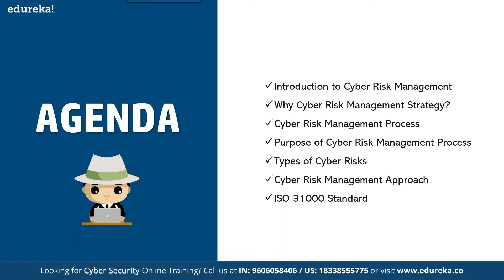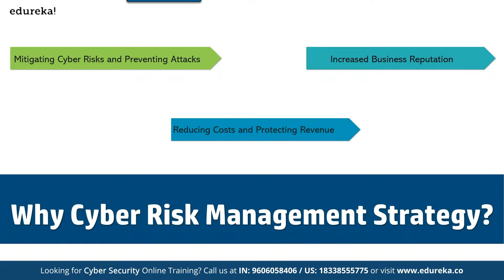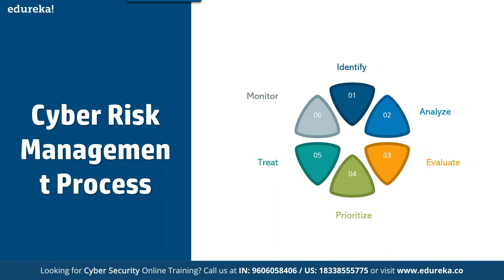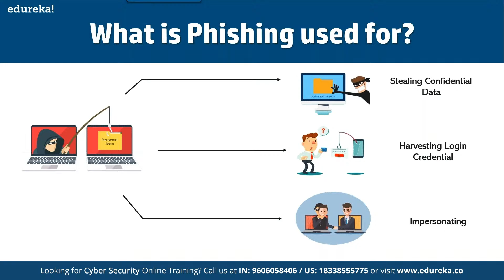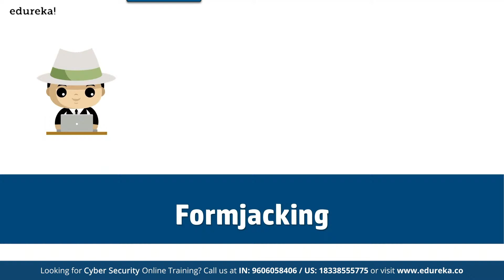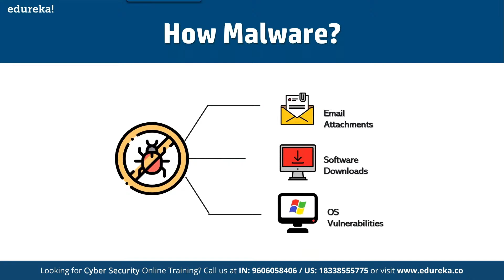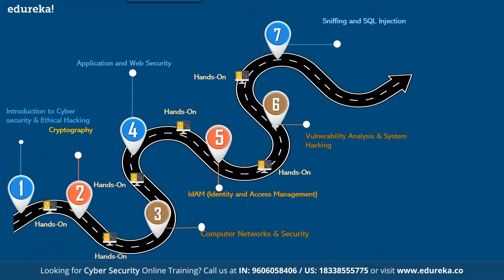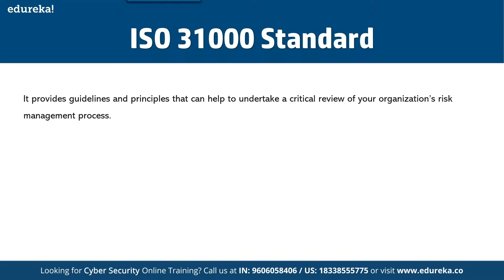Cyber Risk Management Simplified in 60 Minutes | Cybersecurity Tutorial | Edureka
This Edureka "Cybersecurity Risk Management" video will help you learn the different processes and techniques on how to secure your applications.

Cybersecurity is the combination of processes, practices, and technologies designed to protect networks, computers, programs, data and information from attack, damage, or unauthorized access. In this best Cyber security training Course, you will learn about the aspects of Cyber security from defensive as well as offensive side, along with the methodologies that must be practiced, ensuring information security of an organization. This online Cyber security courses with certificates will cover concepts such as ethical hacking, cryptography, computer networks & security, application security, idAM (identity & access management), vulnerability analysis, malware threats, sniffing, SQL injection, DoS, session hijacking, and various security practices for businesses. These concepts will train them for roles such as Network Administrator, System Administrator, Security Analyst, Security Engineer, Pen Tester, and more. It covers practical’s using wide variety of cybersecurity tools which is common for security experts and not just specific to pen testers.
Why learn a Cyber security course?
As breach after breach hits the headlines, it is clear that organizations need more professionals focused on cybersecurity
Some studies suggest that there has been a whopping 94% growth in the number of cybersecurity job postings in the last six years
Therefore, cyber security learning is very important as it protects the data from being hacked and misused, it also protects our system from external attacks and so on